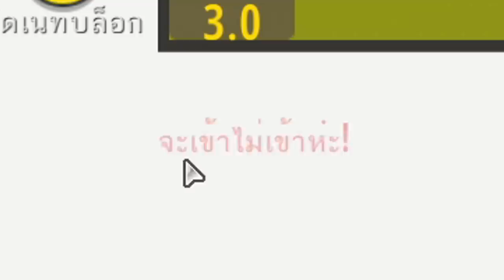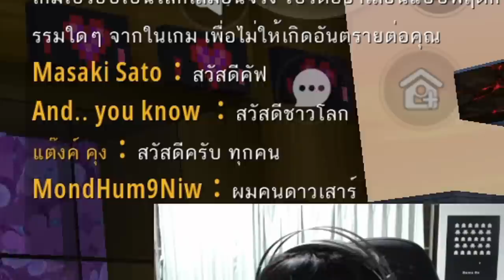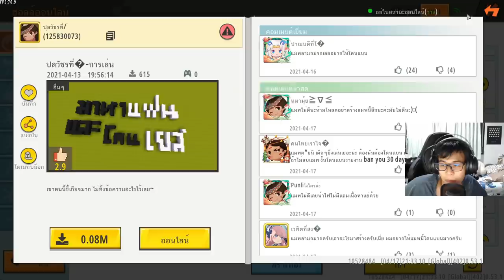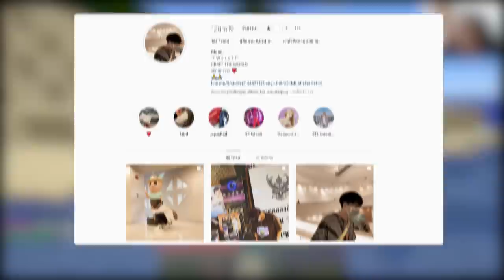มินิเวิลด์ คือเกมที่โหดสัสรัสเซียที่สุด... - Miniworld